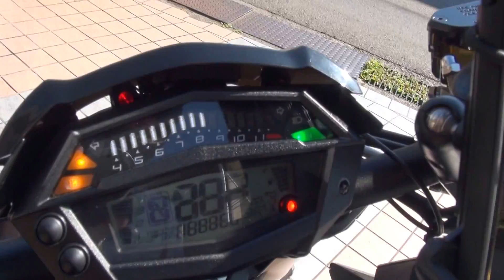AKRAPOVICサウンドを聞いてね 2017 カワサキ新型Z1000Rエディション Z1000 R Edition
AKRAPOVICサウンドを聞いてね　2017 Kawasaki Z1000 ABS R Edition　2017 カワサキ新型Z1000Rエディション　Z1000 R Edition MY 2017 - Kawasaki Europe